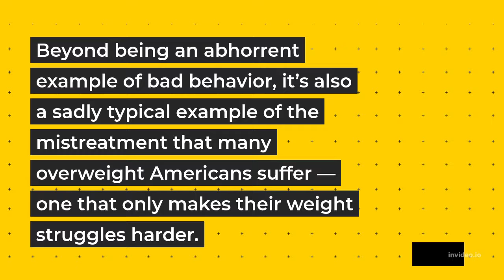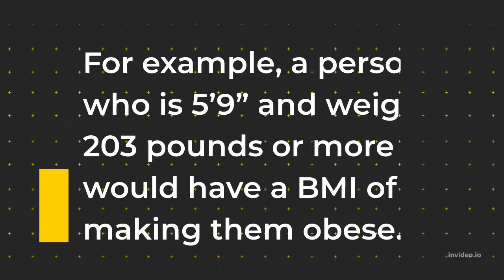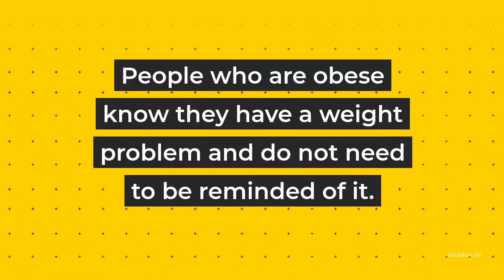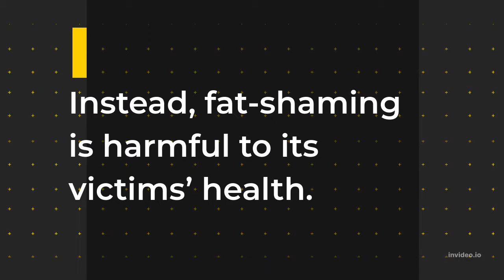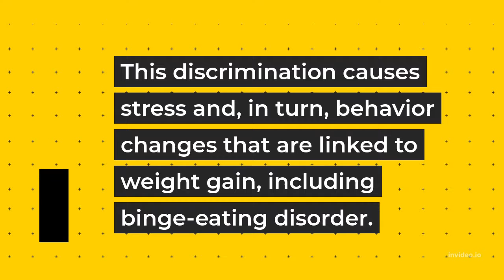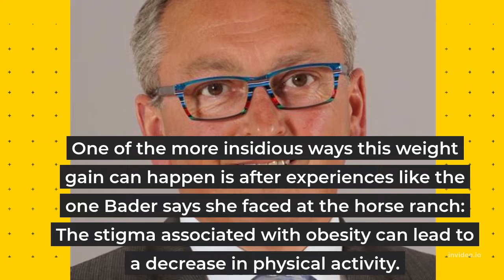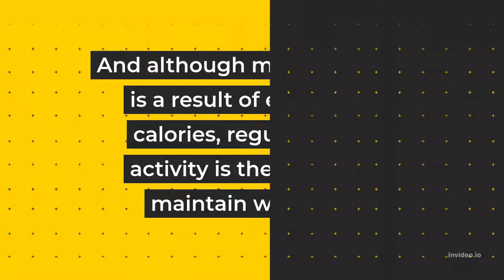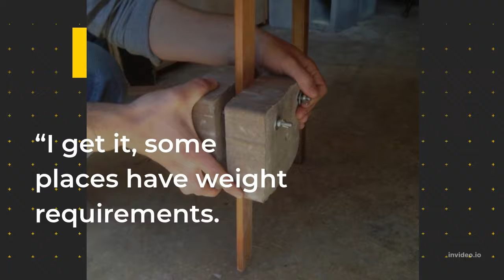Tik Tok star Remi Bader’s horse ranch incident has an even darker side || NEWS TV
Tik Tok star Remi Bader’s horse ranch incident has an even darker side
NEWS TV